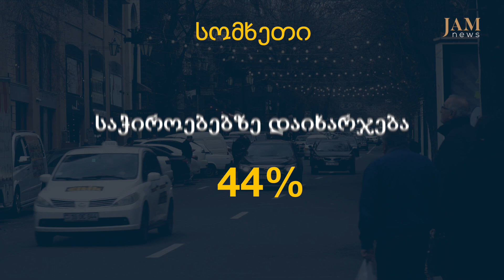რაში დახარჯავენ ფულს 2019 წელს საქართველო, აზერბაიჯანი და სომხეთი?